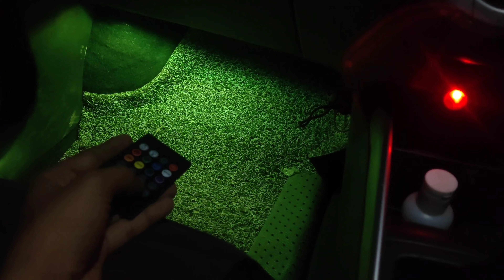baleno ambient light installing by home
automobile enthusiast